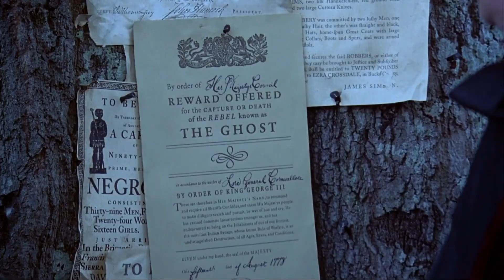No Retreat Scene | THE PATRIOT (2000) Mel Gibson, Movie Clip HD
PLOT: Peaceful farmer Benjamin Martin is driven to lead the Colonial Militia during the American Revolution when a sadistic British officer murders his son.

RELEASE DATE: June 28, 2000 (USA)
GENRE: Action, Drama, History
STARS: Mel Gibson, Heath Ledger

/joblosmovieempor/